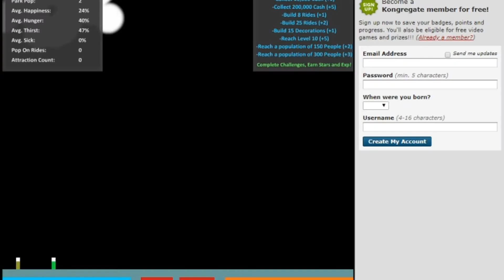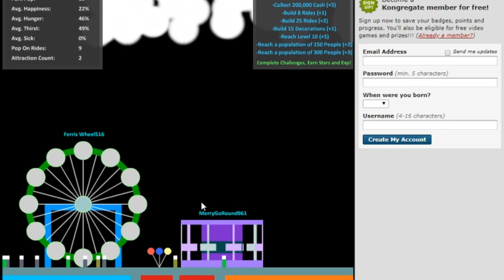Playing Theme Park Flash Games!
In this video we play various theme park and roller coaster theme flash games I found on the internet. Though they're no Planet Coaster or Rollercoaster Tycoon, they're still entertaining to watch, so stick around!